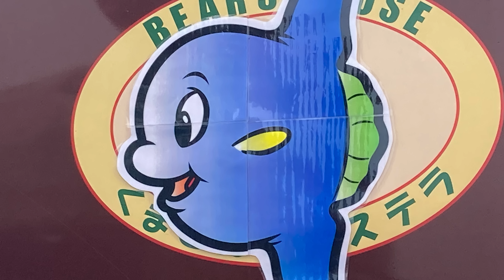ララ『ぶつかるー！』 鴨川シーワールド シャチ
さすがのラビー姉さん！